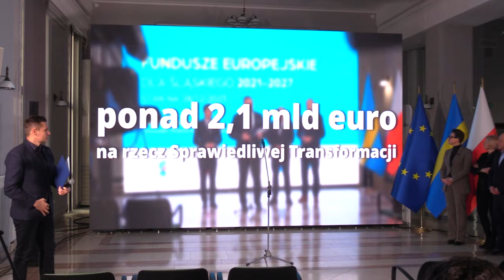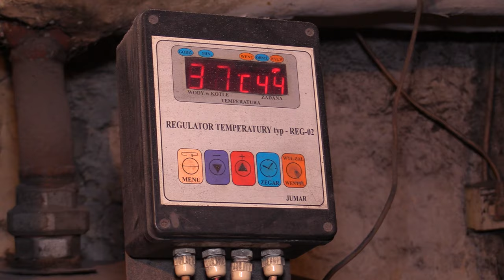Czyste powietrze 08.01.2024